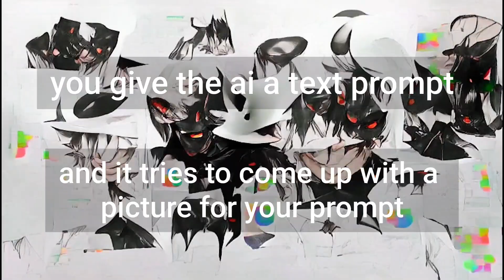Will A.I. change the "Dude uploading Volca Jams" Industry FOREVER ?!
Well honsestly i wanted to upload another video but i spent the last day creating A.I. artworks with the VQGan+ Clip Engine. Generating Art is as easy as clicking a button and waiting houra for rendering. All music in the background is made with korgs volca F.M. and since the theme is generative - you guessed it - thebtitle of the video was also created using a "a.i. clickbait title generator" website. thank you for watching and if you have time to create some a.i. art give it a try yourself either on artbreeder.com or juat google for VQGan + Clip Textprompt A.I. or something like that.
I won't exclusivly  upload a.i. videos on this youtube channel from now on - the next video will be lofi hiphop again or a korg/pocket operator/ yamaha QY70 Jam with some Japan B-Roll again.